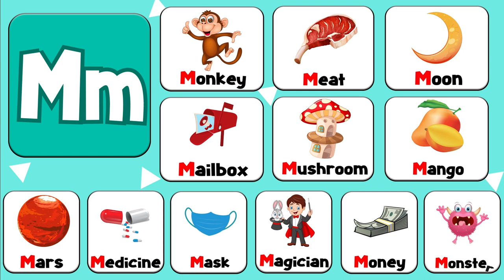Words That Start With M | Phonics For Toddlers | 12 Words From M | Toddler Learning Video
Words That Start With M

This video is a part of Words That Start With M and phonics for toddlers. This toddler learning video includes 12 words from M to enhance vocabulary for kids. This is an entertaining toddler learning video for alphabet words recognition.

1. toddlers learning videos
2. educational videos for 5 year olds
3. learning videos for toddlers
4. kindergarten learning videos
5. kindergarten learning videos reading english
6. kids a to z reading
7. Kids learning Videos for 5 years
8. preschool learning videos for 3 year olds